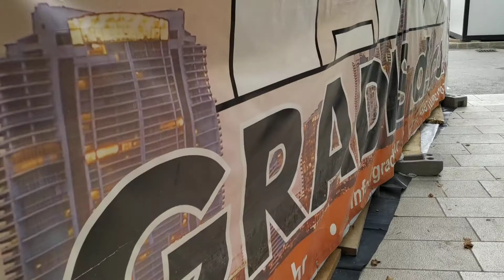Жара, духота Еще много туристов, скидки в магазинах до закрытия